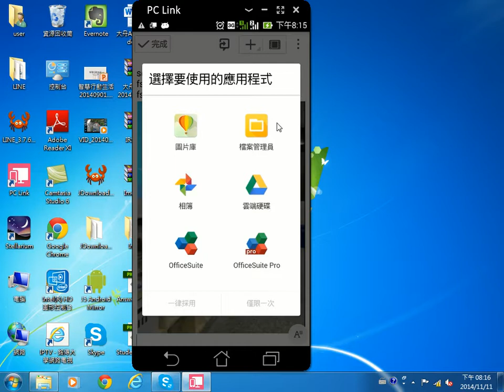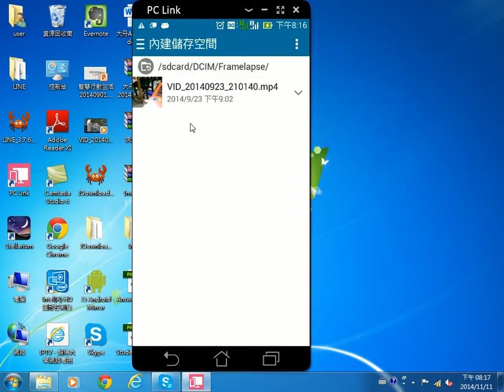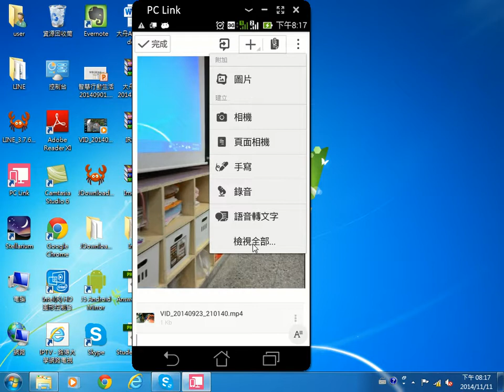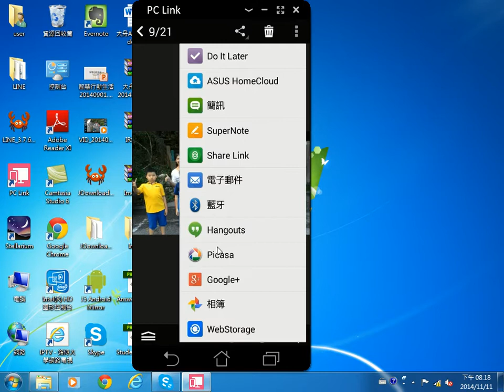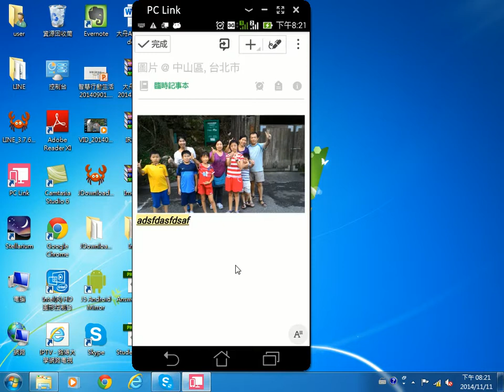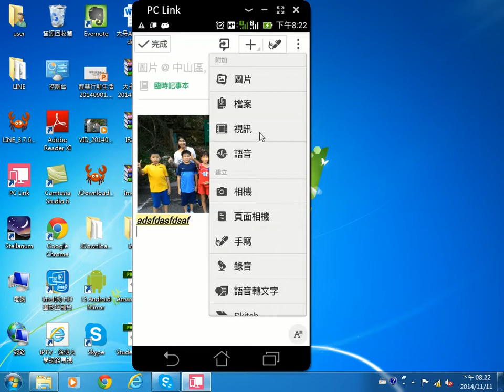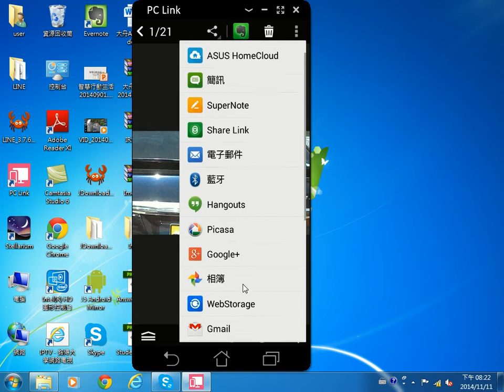2014111103 其他種方式插入Evernote照片、錄音、影音視訊的方式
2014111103 其他種方式插入Evernote照片、錄音、影音視訊的方式
王穎聰, 中山社大, 智慧行動生活, Evernote